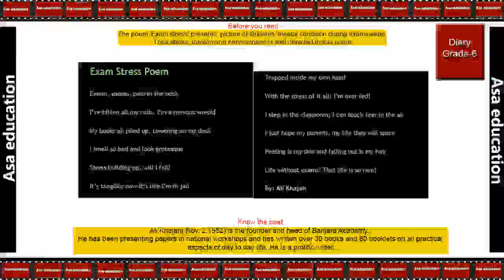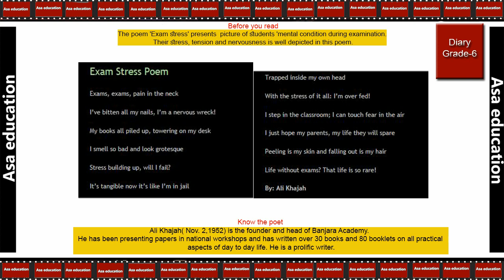Poem 8b Exam stress (English - Diary, Grade 6, JACB) Easy Hindi Explanation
JAC Board (Jharkhand Board) - Grade (Class) 6.
Subject - English.
Book - Diary.
Poem 8b - Exam stress.

PHDMP1012-C01